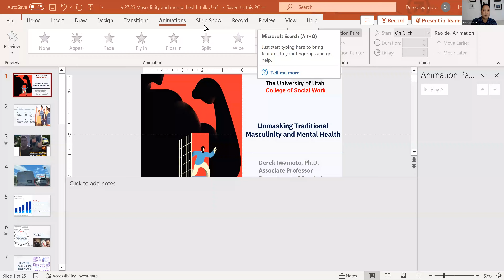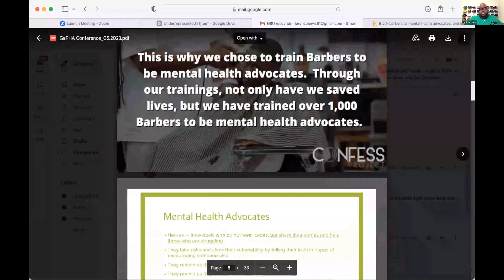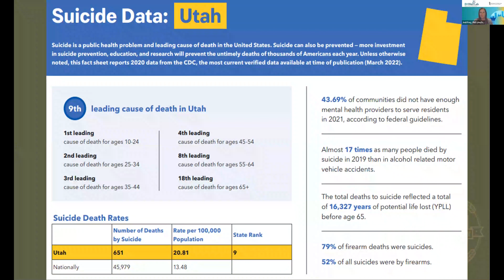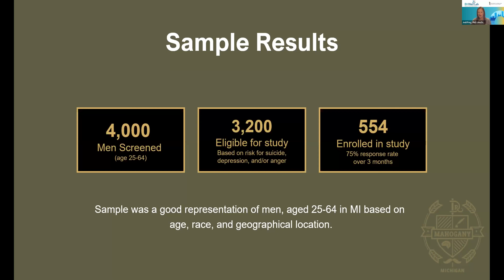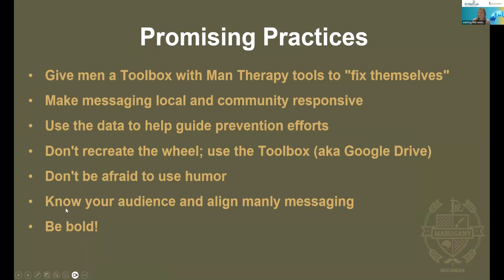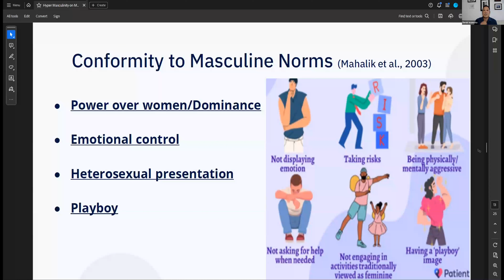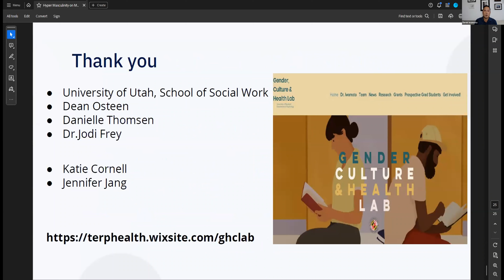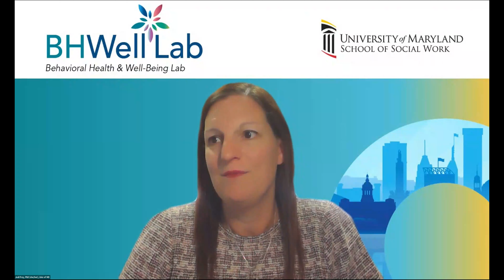Men's Mental Health Matters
*This video contains discussions of suicide ideation, risk factors, and preventative factors.*

Over the last decade, middle-aged men have demonstrated significant increases in suicide behavior. Research shows this group is less likely to seek and utilize supportive mental health services for a variety of reasons that are often grounded in stigma and stereotypes.

This event—presented as part of the University of Utah College of Social Work's Grand Challenges for Social Work lecture series—begins with Lorenzo Lewis introducing one surprising way that men are being engaged in supportive mental health conversations.  Then, Jodi Jacobson Frey shares how creative thinking is helping to improve help-seeking behaviors among men.  Finally, Derek Iwamoto provides an examination of the mental health challenges specific to men.  The presentations are followed by an engaging panel discussion with audience Q&A, moderated by Philip Osteen.

This event was originally presented live via Zoom on September 27, 2023.